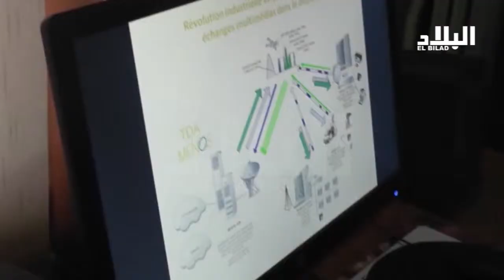وزير الاتصال : لايوجد توتر بين الحكومة و الصحافة في الجزائر El Bilad TV